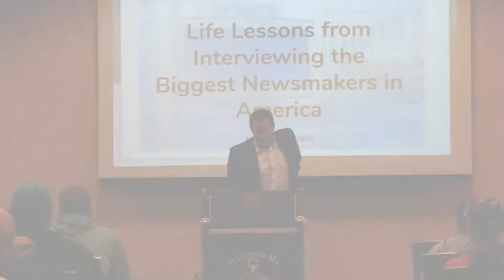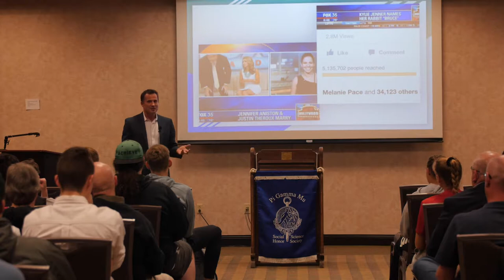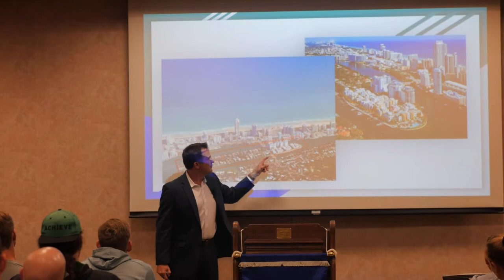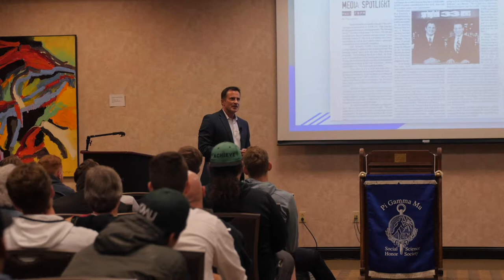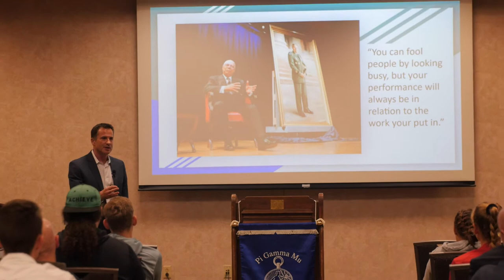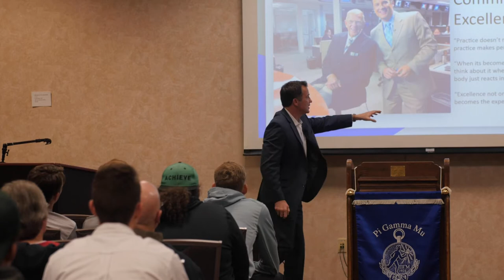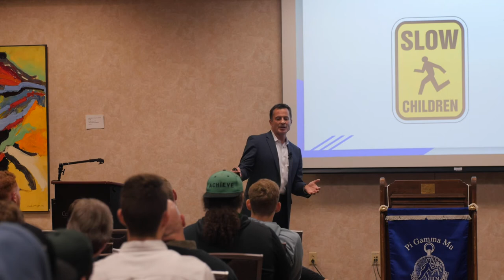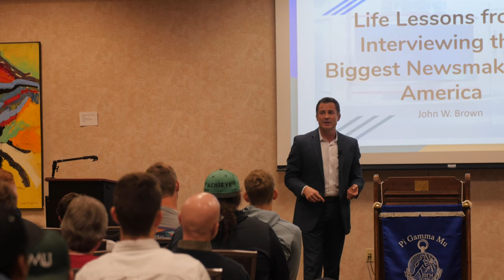John Brown: Life Lessons from Interviewing the Most Successful People in the World - 2019 CMU Ga...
John Brown is a nationally recognized TV journalist, in-demand public speaker, radio talk show host, author of numerous books, inventor, and CMU alum. In his career, Brown has interviewed some of the most successful people in the world and learned some "nuggets" of wisdom. Brown speaks to current CMU students at this year's Gaddis lecture about the odd chain of events that led him to where he is today.